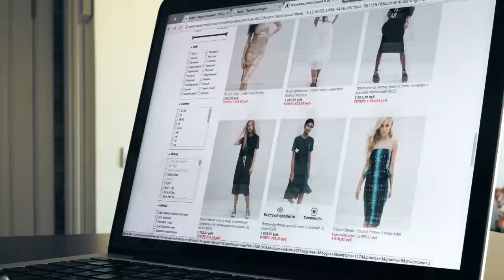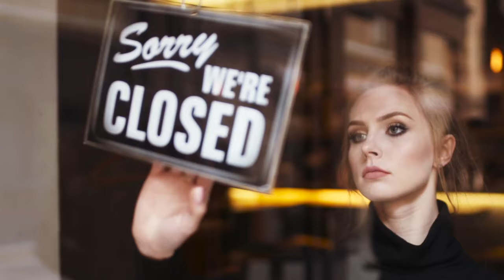¿Cómo ahorrar en las rebajas?